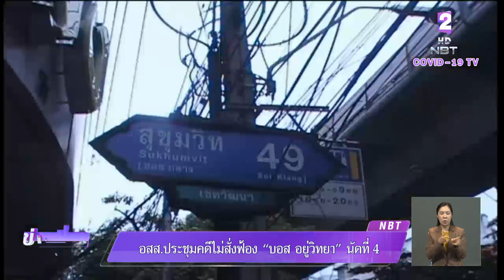คณะทำงาน อสส. ประชุมคดีไม่สั่งฟ้อง "บอส อยู่วิทยา" นัดที่ 4 เร่งตรวจสอบความบกพร่องของสำนวนคดี